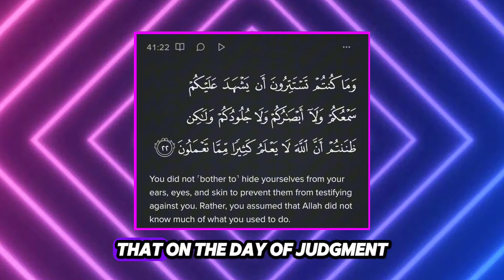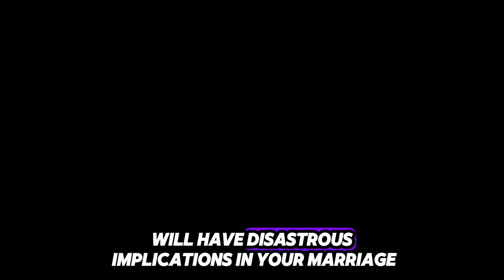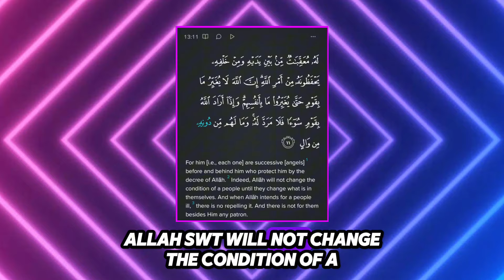Why “Haram Videos” are turning MUSLIM MEN into CUCKS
LIKE, SUB & COMMENT YOUR THOUGHTS.

Why “Haram Videos” are turning MUSLIM MEN into CUCKS dives deeper into a p addiction, watching haram videos and dayooth/dayouth behaviour.